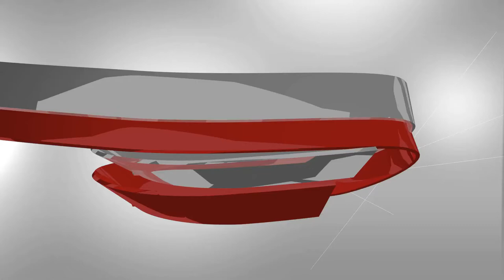Vem pra Luta no dia 28 de abril!